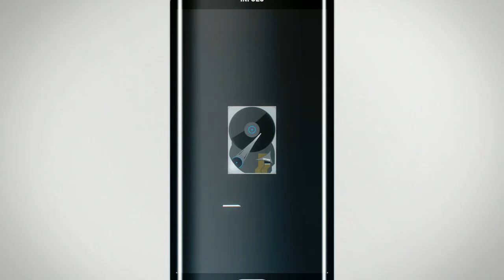Regreso a Android - MAYBE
Puede que regrese a android HTC o Motorola Moto X